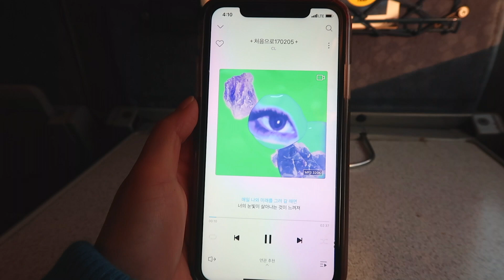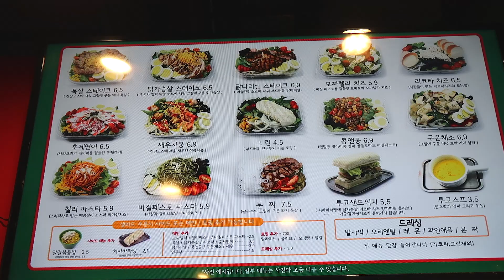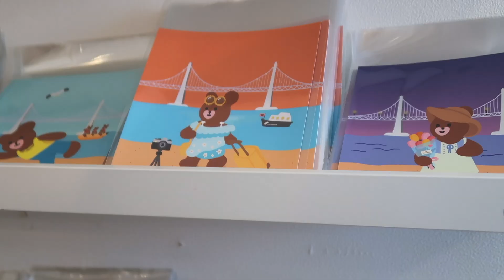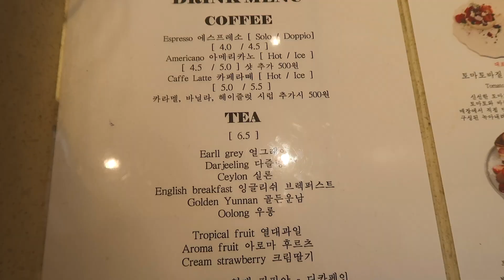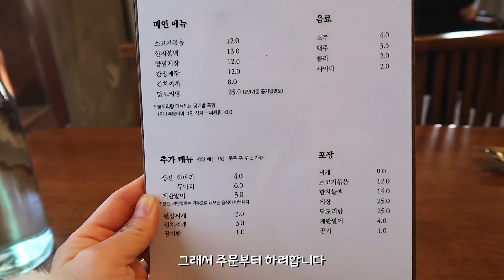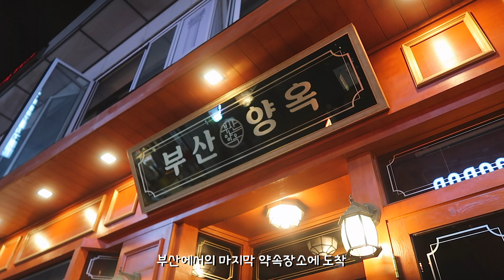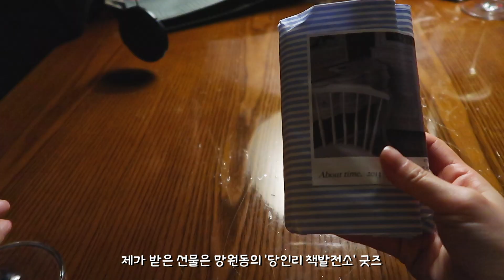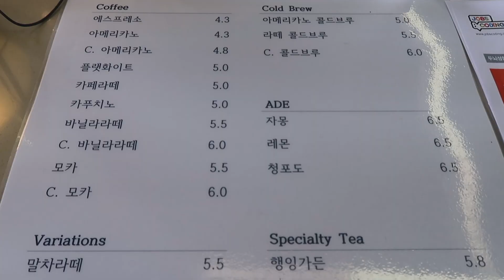VLOGㅣ안녕 2019년👋 친구들과 선물 교환하며 연말파티🔮🍷부산 광안리, 전포동 카페투어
여러분! 올 한해도 너무 감사했습니다🔥
모두 새해🌞 복 많이 받으시고
2019년 행복하게 마무리하시길💜

영상은 고화질로(1080p) 보시면 더 선명해요! 😉